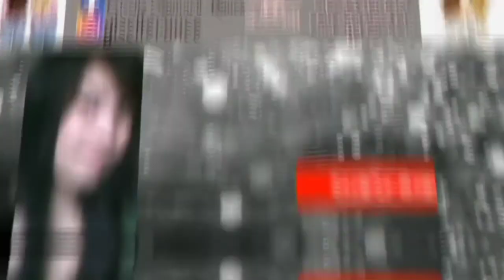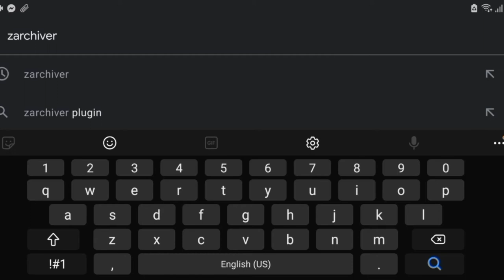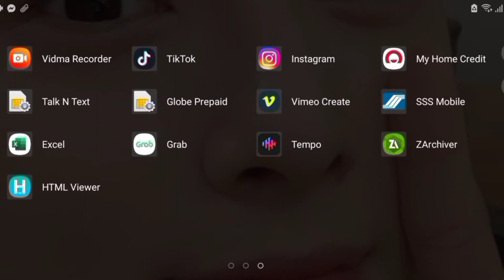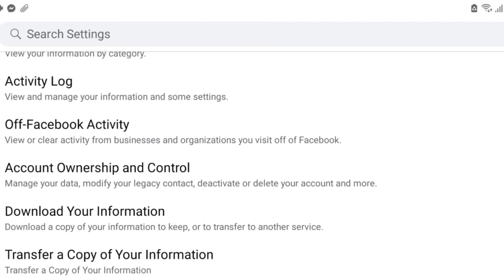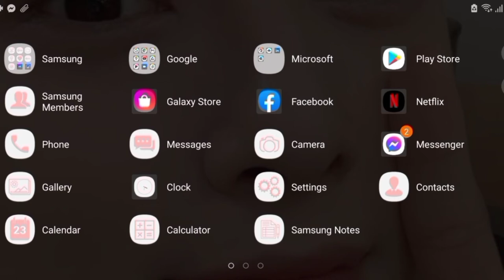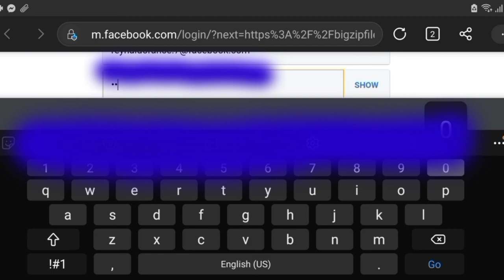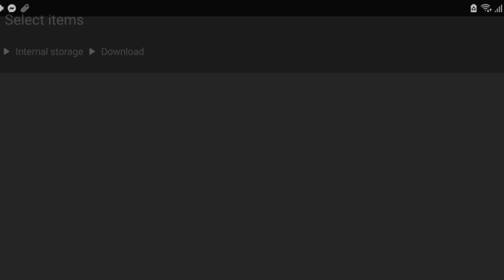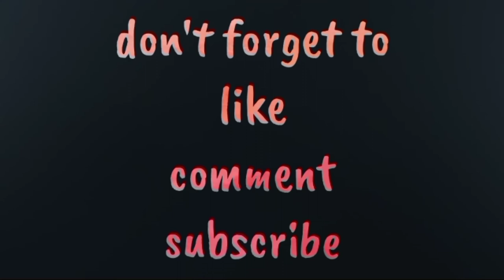HOW TO RETRIEVE DELETED MESSAGES ON MESSENGER?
Para sa mga mala Jelai Andres at Camille Trinidad jan eto ang video na kailangan no. Kung d nmn isa kang clamsy na tao at nabura mo ang importanteng message sau. Eto na solusyon sa problema mo.